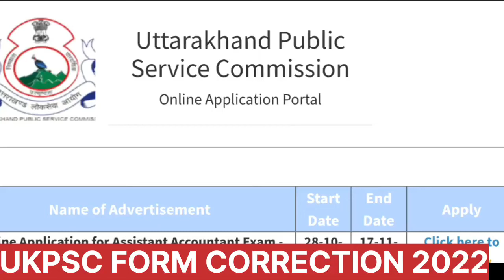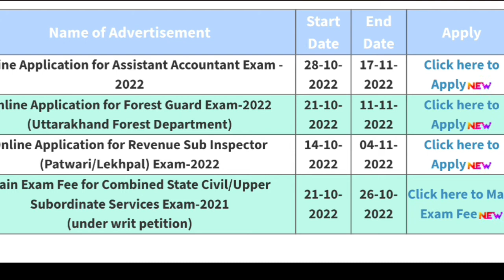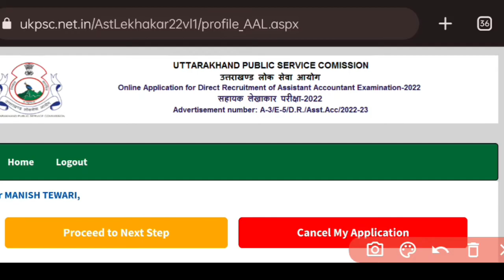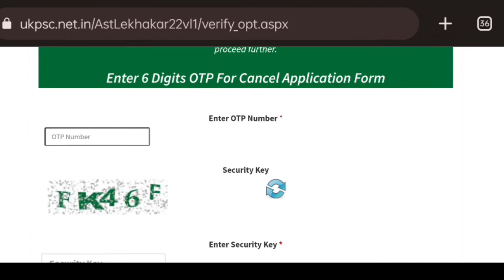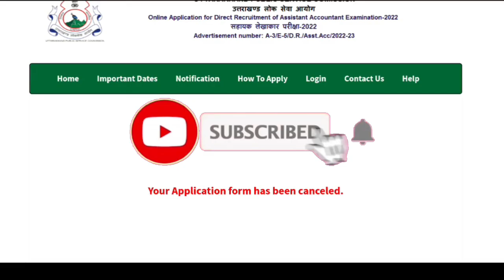UKPSC Correction Form | UKPSC FORM BHARANE MEIN GALTI KAISE SUDHAREN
फॉर्म भरने में हुई गलती को कैसे सुधारें।

Correction Form Ukpsc

UKPSC
कृपया वीडियो पूरा देखें जिससे कि आप को हर एक प्रश्न का उत्तर मिल जाएगा।

uttarakhand police bharti uttarakhand police physical uksssc latest notification uk police physical date 2022 uksssc patwari exam date 2021 uksssc new vacancy 2021 uksssc vdo vpdo cut off

uttarakhand police form uttarakhand police exam

uttarakhand gk

uksssc

uk police physical date uk si physical test 2022

uksssc news

uksssc update

uttarakhand police physical date 2022 uk police bharti 2022

ukssc uksssc latest news

uttarakhand gk

uttarakhand police constable physical kab ho... uttarakhand police ka physical kab hoga

uk lower pcs result

uk police

uk si physical date ukpsc

uksssc lab assistant exam date 2021 uksssc result 2021

uksssc vdo cut off 2021 uksssc vdo expected

lekhpal exam kab hoga lekhpal ka exam kab tak hoga

lekhpal notification 2021 lower pcs 2021 notification ukpsc lower pcs 2021 result ukpsc lower pcs previous year question paper uttarakhand current affairs uk police job profile

lower pcs result ukpsc lucent book review
new police bharti 2022
patwari result 2021 pcs uttarakhand 2022
ravi study iq gk 2.0 current affairs si physical result
si physical test
uk lower pcs
uk new vacancy 2022 uk police bharti 2021
uk police constable physical date
uk police constable physical test 2022
uk police physical fitness test
uk police syllabus 2022 uk si last date
uk upper pcs exam date
uk vacancy 2022
ukpsc lower pcs
ukpsc lower pcs cut off
uttarakhand police constable Syllabus
uttarakhand police constable salary uttarakhand police exam date
uksssc paper
uttarakhand government job uttarakhand new vacancy